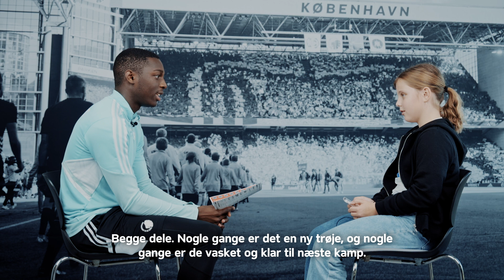Daramy vs. 10 børn - 'Spørgsmål der får SMILET frem'